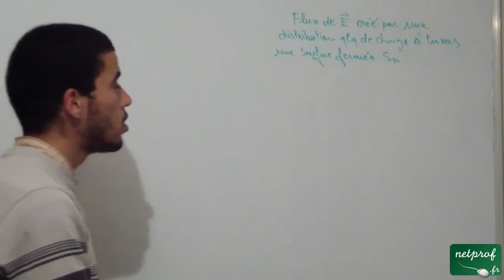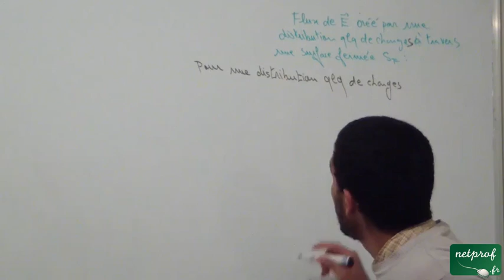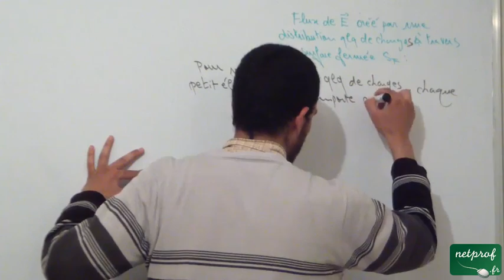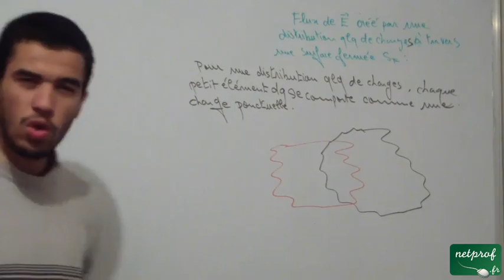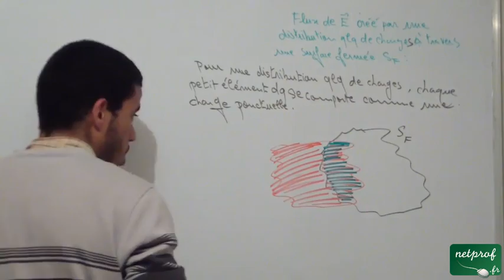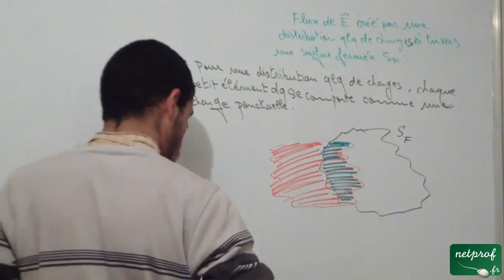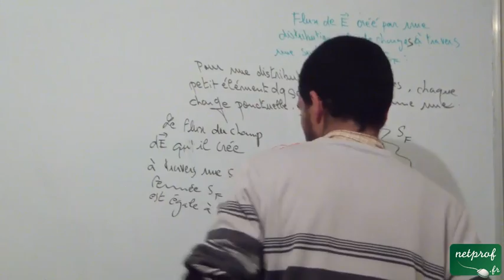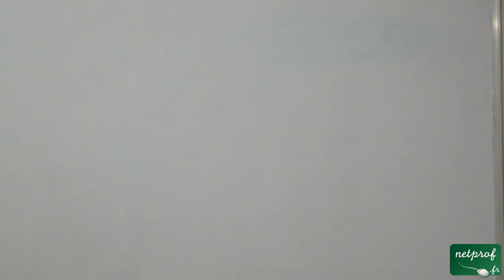Théorème de Gauss, part 4